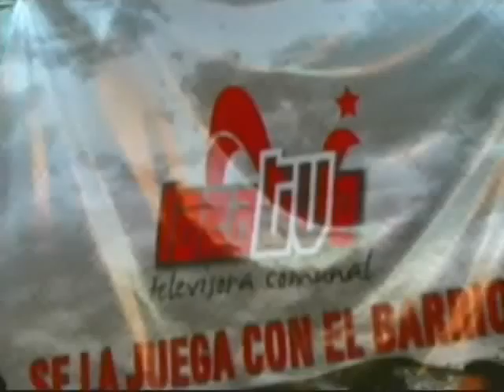Programa Especial: Solidaridad con Ex-Alcalde Fidel Palma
En este Programa Especial, movimientos sociales y militantes de PSUV debaten alrededor de la detención del ex-alcalde del Municipio Morán en el estado Lara, Fidel Palma bajo cargos de corrupción pocos sustanciosos.  Lxs participantes expresan sus preocupaciones que su detención es parte de una estrategia por parte de sectores del PSUV de reprimir voces disidentes dentro las filas de la revolución y el mismo partido por lo cual se hace el llamado urgente para la liberación de Fidel Palma y la apertura de espacios de dialogo y revisión del PSUV con participación de sus bases y los movimientos sociales revolucionarios para mantener el partido y el proceso en Venezuela caminando en el legado revolucionario, humanista y liberadora del Comandante Hugo Chávez Frías.